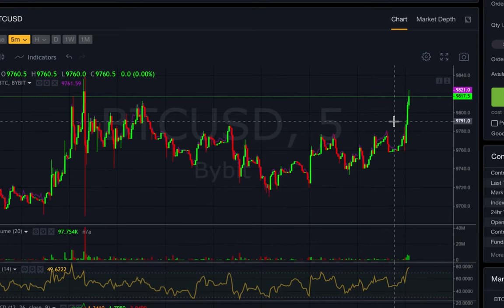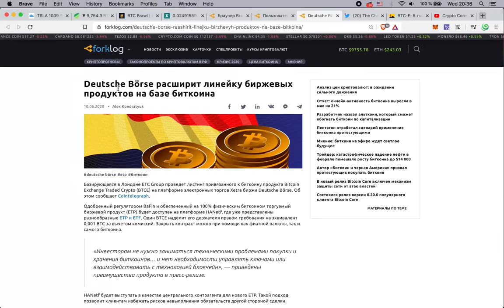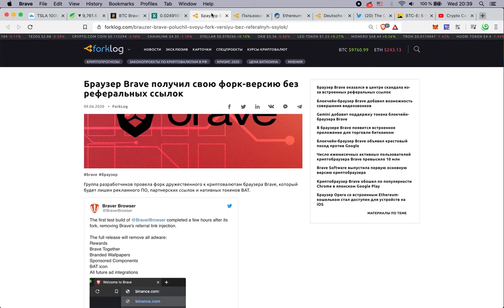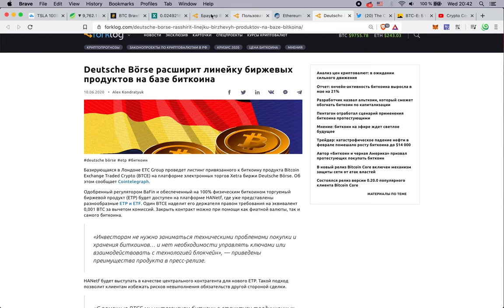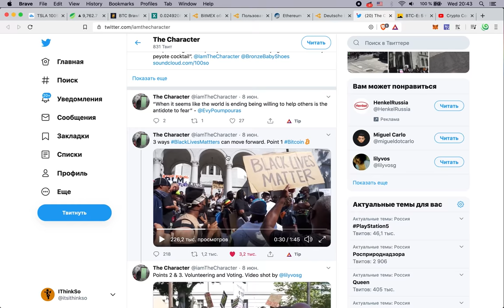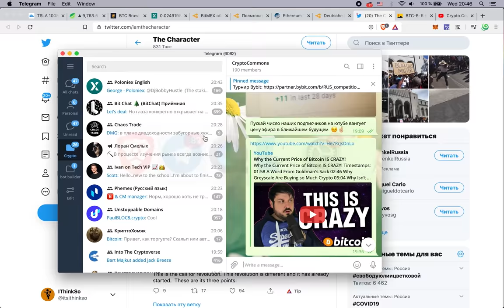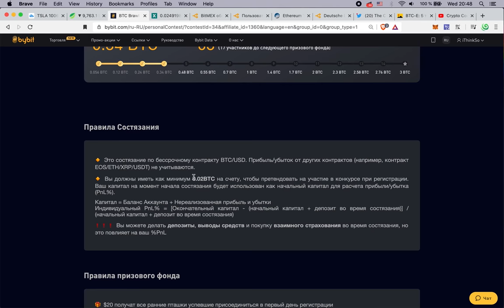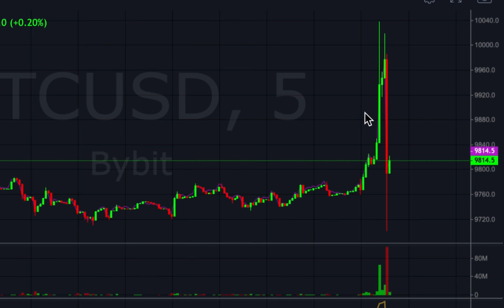Биткоин: экспресс-пробежка по новостям)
BTC: 1JcJgpSHbrRwgnvLeteXNfNXxLgpDuxyMP
ETH: 0xC8b0CF755bec8155D371676D77A579D7E15fd7eD
ithinkso.crypto (unstoppable domains)